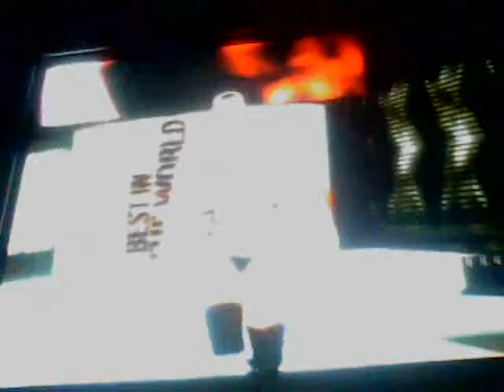WWE 13 RR Prediction The Rock vs CM Punk w/ Brock Lesnar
For 1 Punk has The Undisputed Title he lost the Spinning belt to Randy Orton who lost it to Edge
2nd Paul Heyman hasnt been released so I used Lesnar
3rd I dont know what I said either
4th I didnt play it, the game did